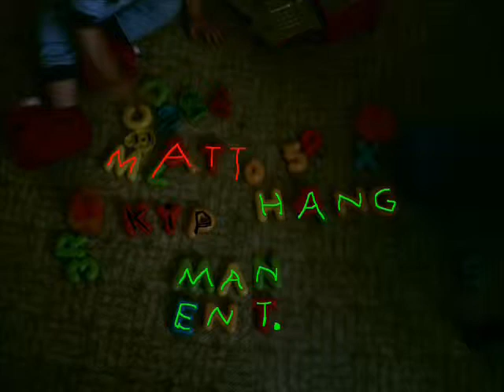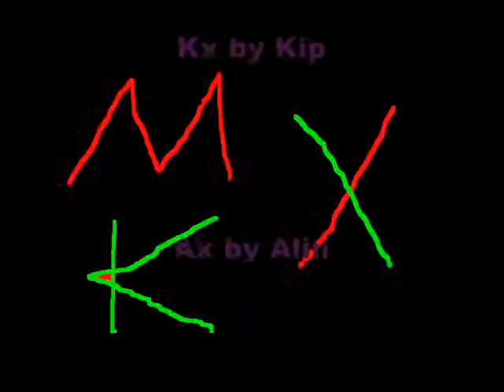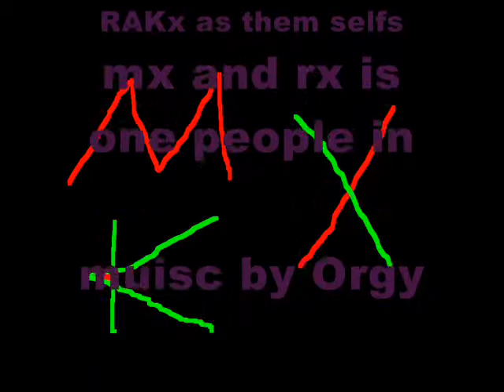MxKx movie 1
This one should of been called movie 2 but did them backwards. music by Orgy song All the same. MxKx means Matt extreme Kip extreme. But now we go by X-Team i know what you thinking extreme team but no X means what ever we want it to be.